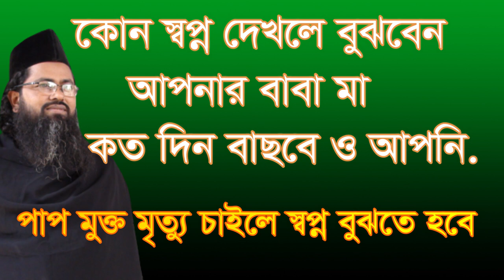,কোন স্বপ্ন দেখলে বুঝবেন আপনার বাবা মা মারা যাবে, kon sopno dekle bojben apnar baba ma koto